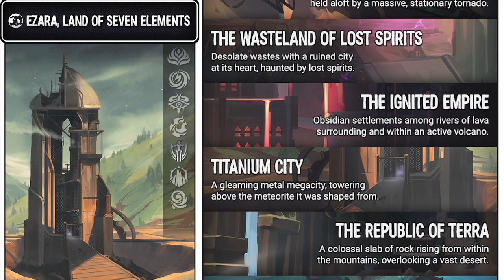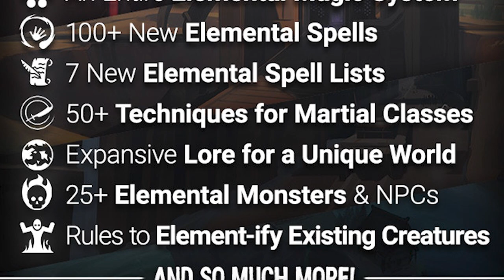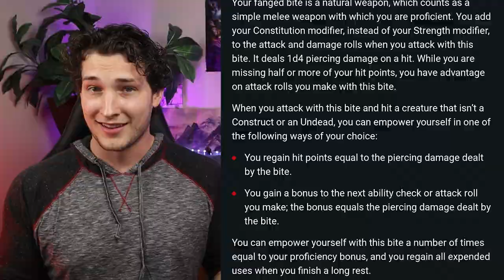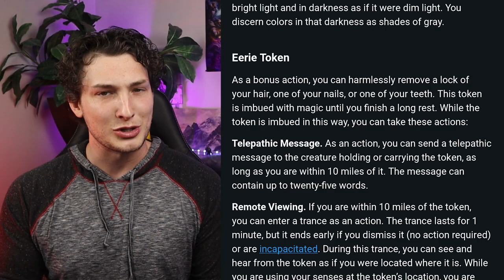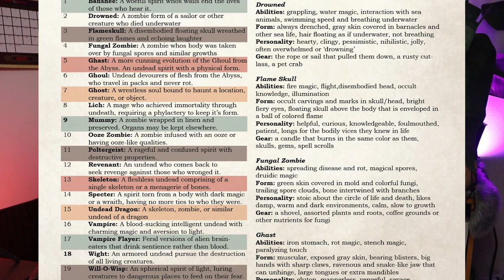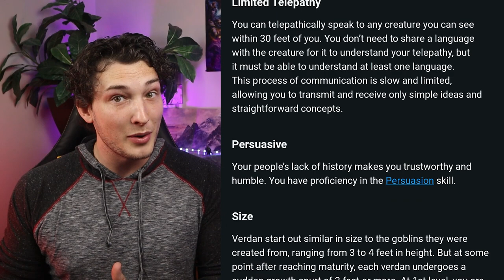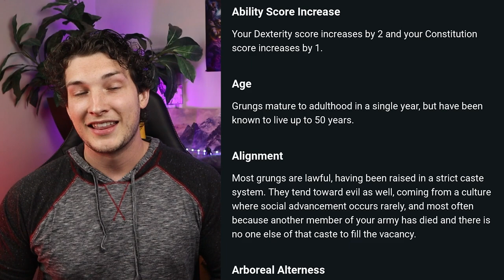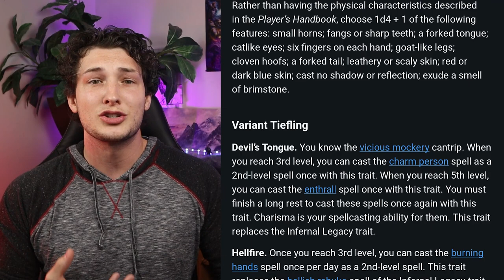The Reflavoring Potential of the RAVENLOFT Campaign and Other Settings!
Ever wanted to play a Chupakabra? or a Horned Devil?? Find out NEW ways to play by reflavoring the races in RAVENLOFT, FIZBANS, and other settings! Let's clear the mists on dozens of new characters by expanding your creativity!

📘Check out ELEMENTARA for 5e!

Whether it be Homebrew, Worldbuilding, World Setting, Roleplay, Narrative, Character Building, or other elements of Dungeons and Dragons, let's all strive to create stories that we will carry with us for years to come!

🔗🔗🔗🔗🔗🔗LINKS🔗🔗🔗🔗🔗🔗

📖📖📖📖📖📖CHAPTERS📖📖📖📖📖📖

0:00 New Stories
1:43 Dhampir
4:19 Hexblood
5:35 Reborn
7:53 Gem Dragonborn
8:57 Verdan
10:05 Locathah
11:24 Grung
12:45 Variant Tiefling

🔧🔧🔧🔧🔧🔧CREDITS🔧🔧🔧🔧🔧🔧